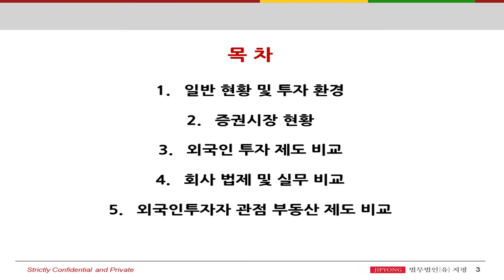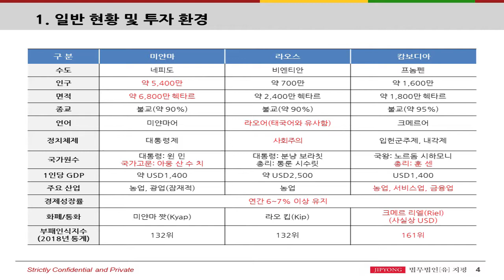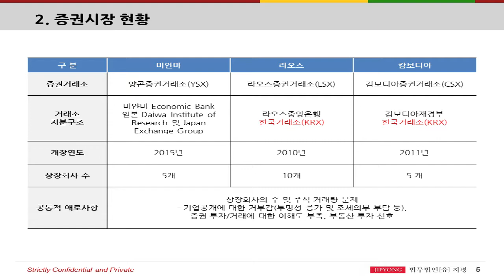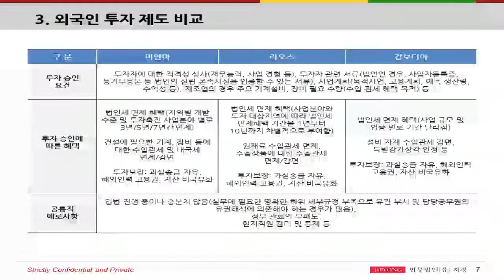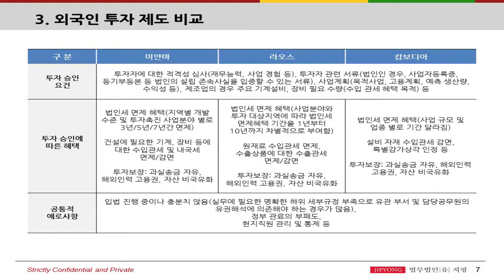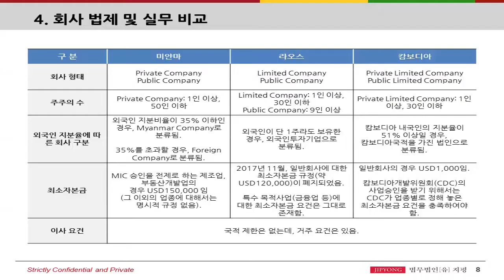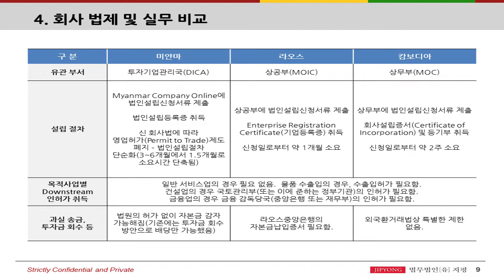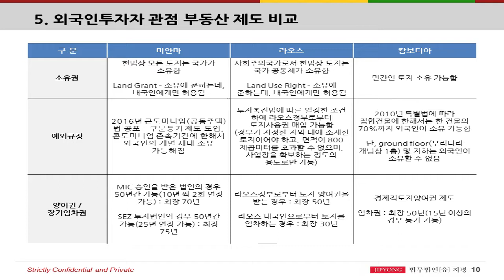[키타씨의 무역강의실] 미얀마, 라오스, 캄보디아 비즈니스 관련 법률_메콩강 유역 주요국 시장진출 세미나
메콩강 유역 주요국 시장진출 세미나 (190820)

주제: 미얀마, 라오스, 캄보디아 비즈니스 관련 법률

연사: 반기일 법무법인 지평 변호사